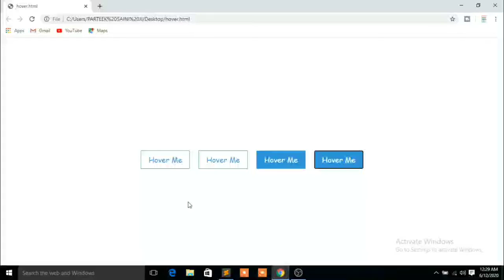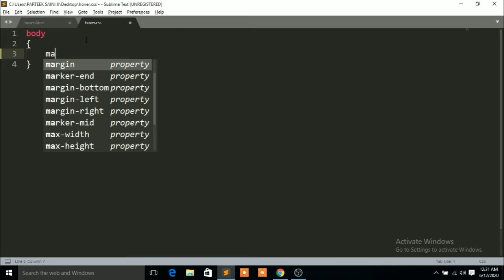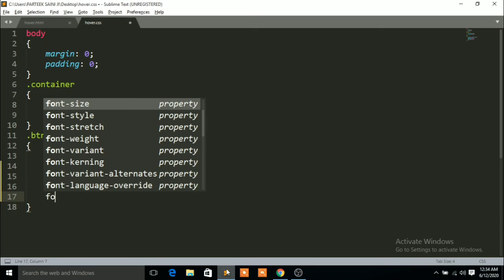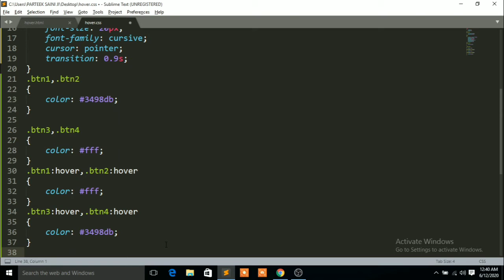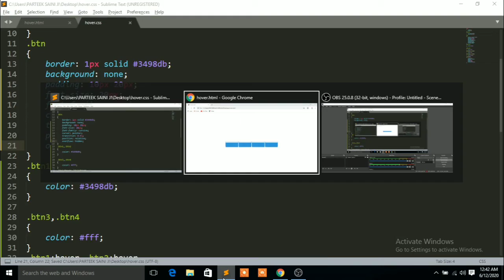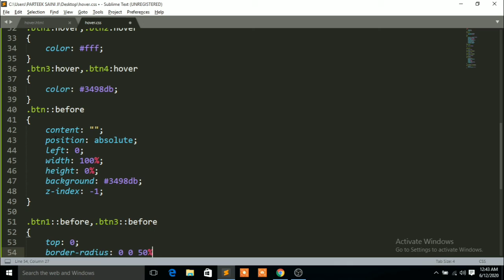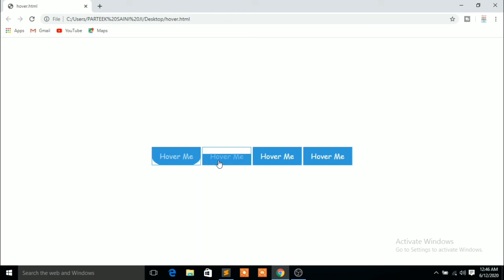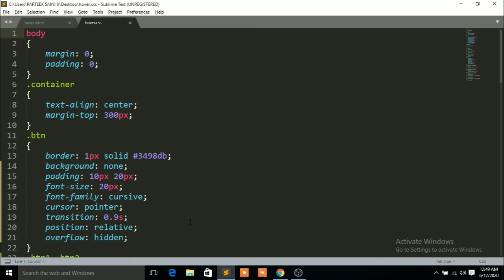Buttons With Awesome Hover Effects Using HTML & CSS only in Hindi Explained 2020